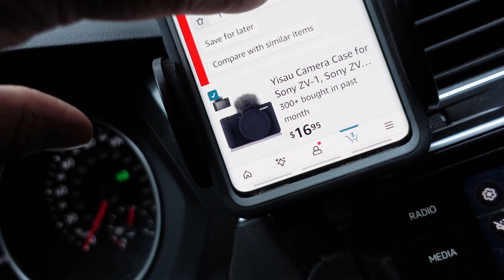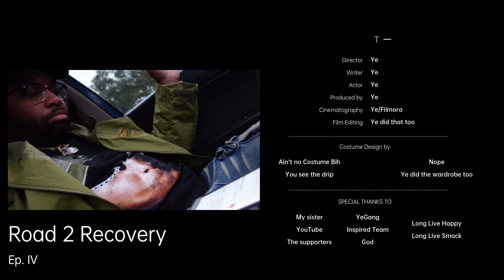Road to Recovery - Ep. 4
Road to Recovery. Instead of going into the full story let me take you on the journey to coming out of the mess from the aftermath.